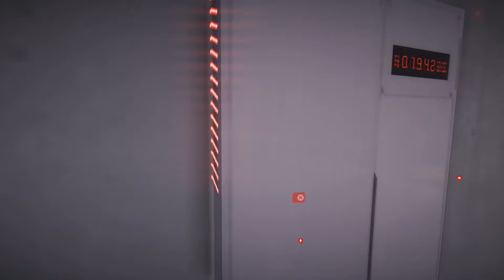Mirror's Edge Catalyst Walkthrough #5